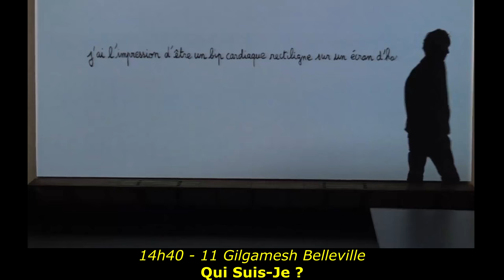AVIGNON OFF 2018 #08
12 nouveaux spectacles à l'affiche cette année dans le Off, cuvée 2018 :

- Le Pays Toutencarton
- Demain la nuit / Le silence du miroir
- Presque Persée
- Toi tu te tais
- Good night
- Qui suis-je ?
- Mlle Camille Claudel
- Carnet de notes
- Jeanne pour l'instant
- Atypic solo
- Manuel Pratt respire encore
- Scènes ordinères de nos vies débiles (et réciproquement)